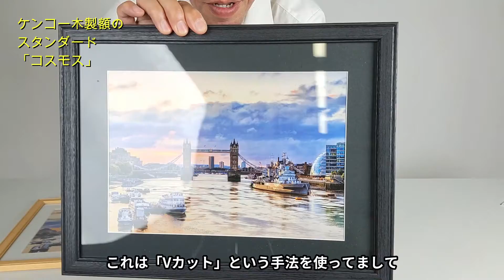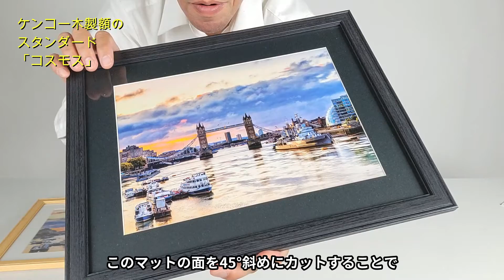【木製額縁のスタンダード】ケンコー「コスモス」（動画No.1346）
インテリア感覚で写真を飾りたい方に！
木製額縁「コスモス」をお勧めします。

木製額縁のスタンダード
コスモス